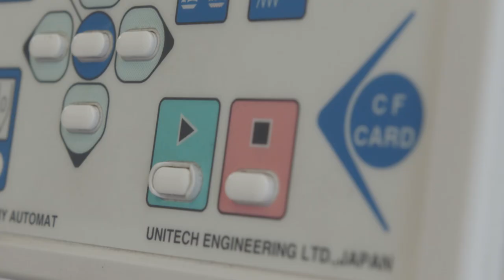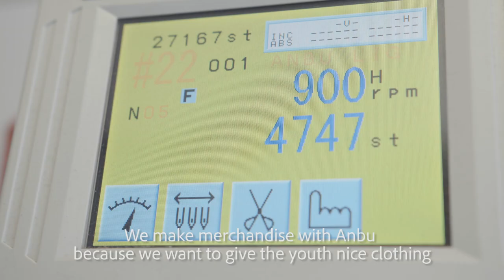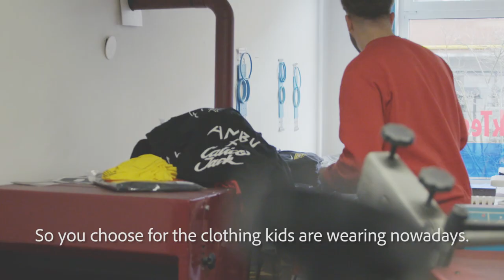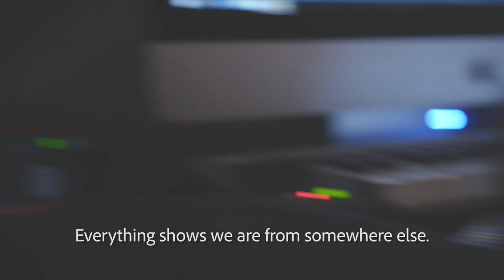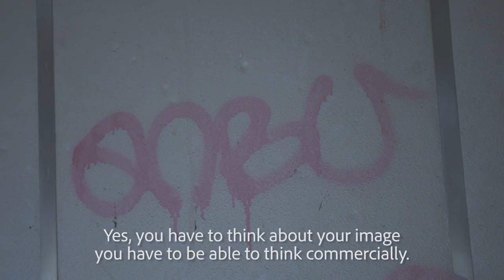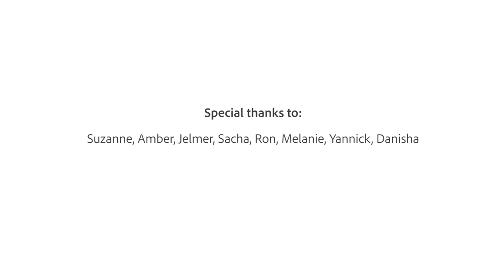Yung Yurk Documentary - ANBU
Yung Yurk - a documentary on young rap icons and fashion
Part 3: ANBU Gang

Concept & interviews: Esther Meijer / Nieuw Jurk
Film & production: The Odyssey Media Collective

Supported by the AFK (Amsterdam Fund for the Arts)